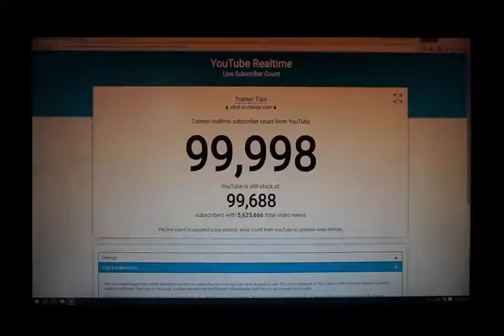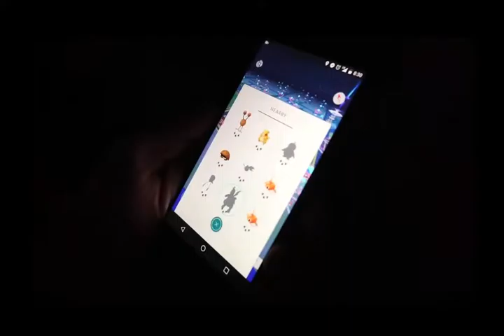[Pokemon go ] Finding rare pokemon